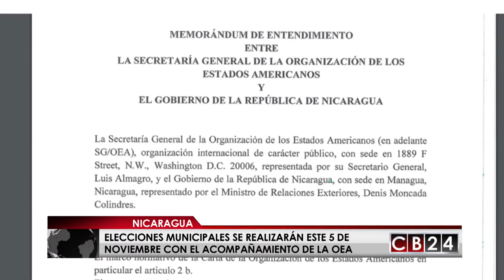Nicaragua: Autoridades llaman a participar en elecciones locales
En Nicaragua a pocos días de las elecciones regionales las autoridades indican que todo está listo para las votaciones y llaman a los electores a participar.

La vicepresidente de Nicaragua, Rosario Murillo, hizo un llamado a la población a participar en las próximas elecciones en el marco del respeto y la armonía.  Confirmó que las medidas de seguridad y la defensa del voto serán garantizadas.

En el seguimiento al cronograma electoral, se conoció que esta semana el Consejo Supremo Electoral informó a los partidos políticos que aumentó el número de juntas receptoras de votos que pasan a ser 13. 333; unas 264 más que en anteriores procesos, situación que ha motivado que a última hora las organizaciones tengan que buscar fiscales y armar sus ternas para cubrir las vacantes en las nuevas juntas.

En Nicaragua ya está activada la misión de observadores internacionales de la OEA, que recorrerá 15 departamentos del país, para conocer el avance en la organización de los comicios locales.